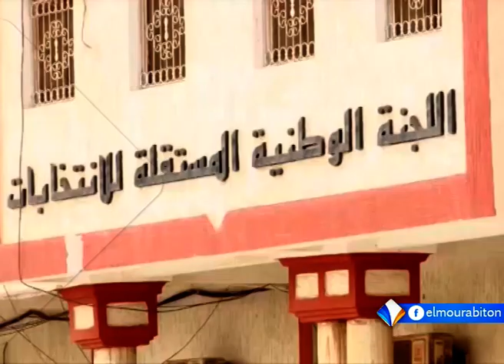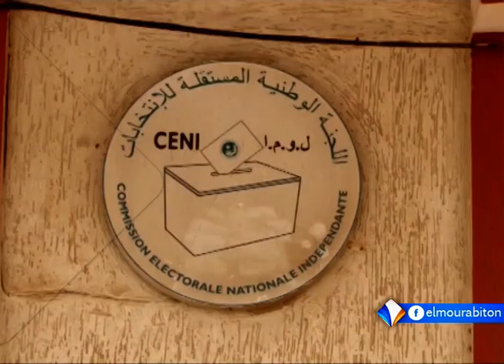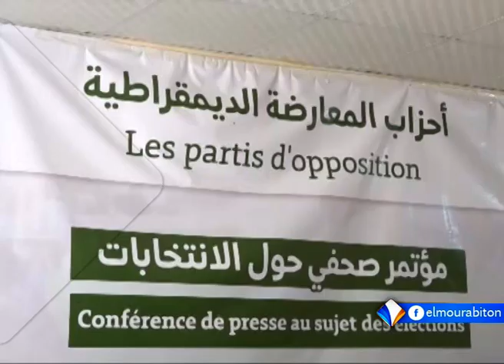KUMPITAL AVEC OUMAR SIDI BA LE 12.05.2023